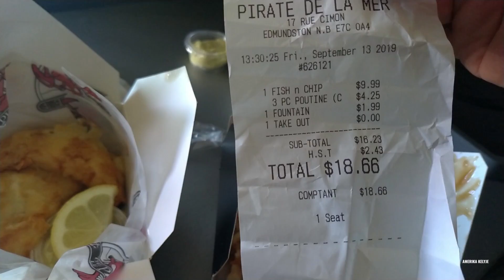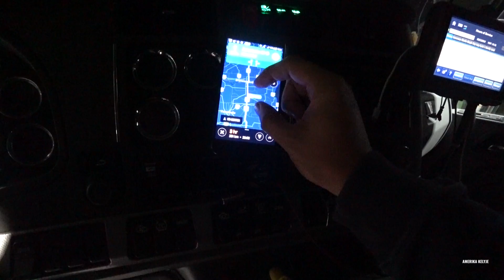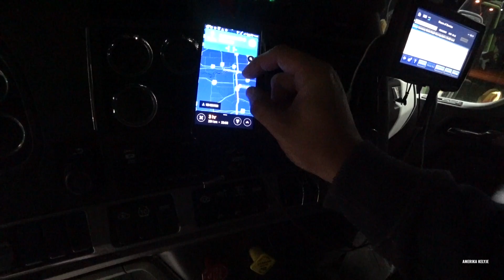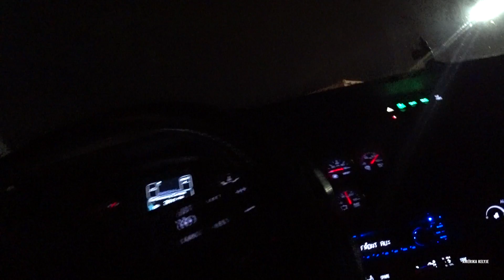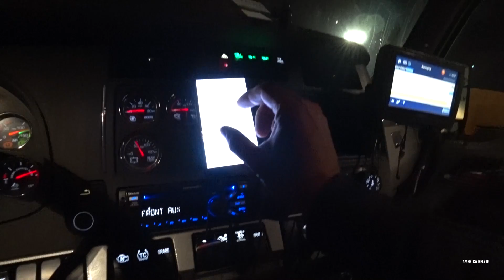Nacionalinio Maisto Įpatumai, Šventi Kaimai, Amerika Kelyje #34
Išsikrovimas uoste, maistas, nacionalinis patiekalas.
Nėra vietos kieme.
Važiuoju namo.